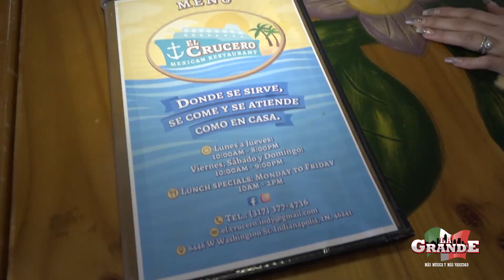Día 317: Celebrando a las mujeres en los negocios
El 17 de marzo se celebra la "fiesta propia de Indy" (un apropiado guiño al popular código de área 317 de Indianápolis) y destaca la escena musical, artística, gastronómica y de bebidas alcohólicas de la ciudad. La emisora 106.7 WTLC estuvo en toda Indianápolis destacando los negocios locales, los deportes y las escenas culturales que hacen de Indianápolis un gran lugar para vivir, trabajar y prosperar.

Este año, con motivo del Mes de la Historia de la Mujer, celebramos los negocios propiedad de mujeres en la ciudad, entre ellos:

#1 Doselim Garcia - Waldis Cake. Facebook e Instagram: Waldis Cake.

#2 Alethia Pavon - El Crucero Mexican Restaurant. 6446 West Washington Street. Facebook e Instagram: El Crucero Mexican Food Bar.

#3 Diana Lucas - Alexander Audio and Tire Shop. 5062 W Pike Plaza Road. Facebook e Instagram: Alexander Audio and Tire

#4 Mishell Cox - Cox Residential. Facebook e Instagram: Cox Residential.

#5 Ana Villegas - Meringue Artisan Cake.  Facebook e Instagram: Meringue Artisan Cake.